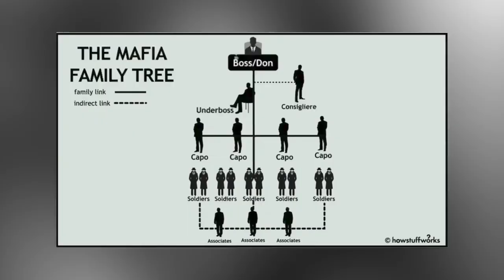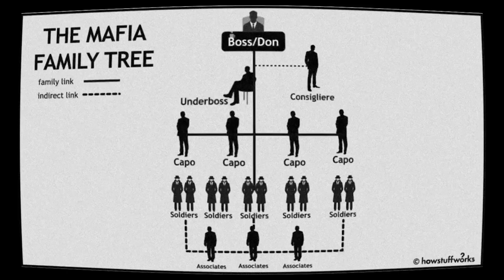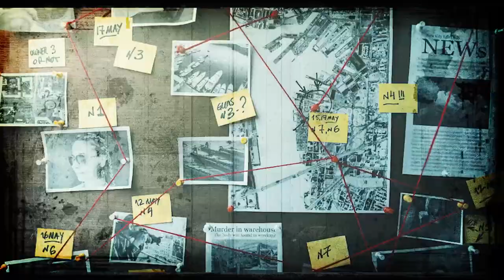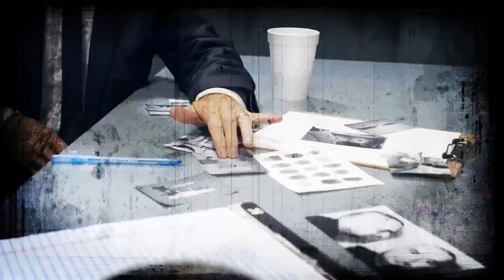The Shocking Truth Behind the Fall of the Italian Mafia | One Law that Ended EVERYTHING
The Italian Mafia RAN everything in NYC and had control of literally every development project, be it the Garbage Union or the Construction Union. They had intense strategies to make millions of dollars every week and were impossible to stop. Let's see how the Italian Mafia families, including Gambino, Lucchese, Genovese, Colombo, and Bonanno Family met their end.

To throw them behind bars, the feds had to introduce a NEW LAW, which goes on to tell the strength of the Mafia. Watch the whole video to know the shocking truth behind the fall of the Italian Mafia, and the ways they made money.

To know how the Italian Mafia went on to rule the streets of New York City, check out this video:

Sit along, as we discover the rise and the shocking truth behind the fall of Italian Mafia.

Crime Cartel brings you informative, deep, and exciting mini-documentaries about the criminal side of humanity. From the strategies of various hits to the millions made in the underworld, we bring you information that keeps you wondering.

This is a story of the extreme steps the feds took to stop the rise of the Italian Mafia in the States. With years of planning, hours of recordings, and betrayals, this story is like a legend in today's time.

Chapters

0:00 Intro
0:42 How the Mafia Made Money?
01:47 The Commission
02:42 The Beginning of the End - (The RICO Act)
03:55 The Snake in the Family (Gambino Family)
04:53 The Monopoly (Lucchese Family)
05:55 The Supreme Power (Genovese Family)
06:45 The Under Dog (Colombo Family)
07:15 The Rule of Successor (Bonnano Family)-
08:20 The Photos
08:56 End Before the End
09:23 The FALL

This video is intended for educational and informational purposes only. We want to make it clear that our content does not glorify violence, and any sensitive events discussed are presented in an informational context for the purpose of creating a documentary. We strive to handle sensitive topics with the utmost care, avoiding any exploitative or dismissive treatment.

The history of committed crimes is discussed strictly in an educational context, with the intention of providing viewers with a deeper understanding of historical events. We conduct thorough research for each video, handling our own editing and narration. It is important to note that our videos may include theories, as we explore various perspectives and interpretations.